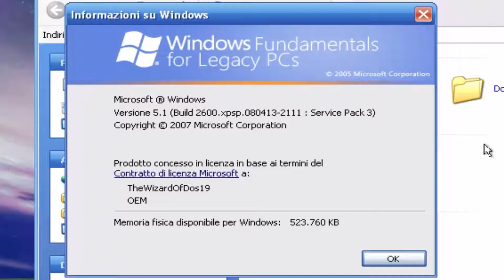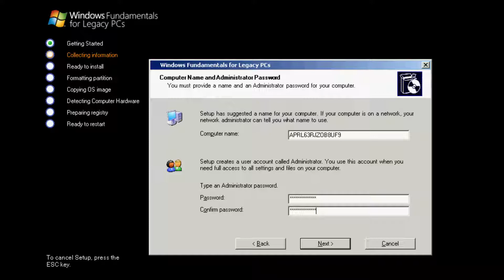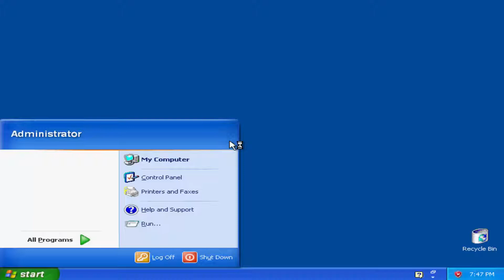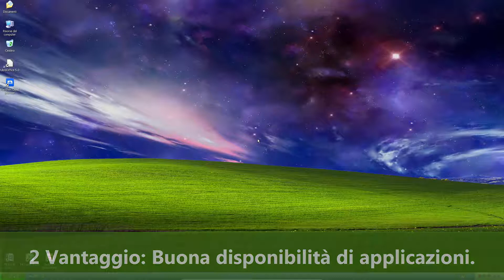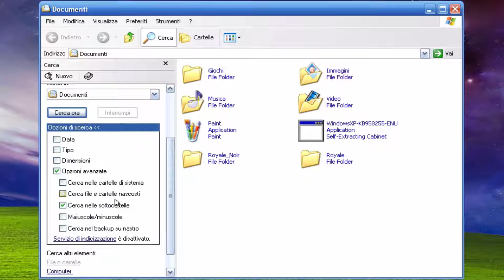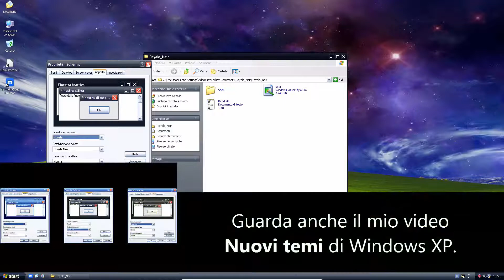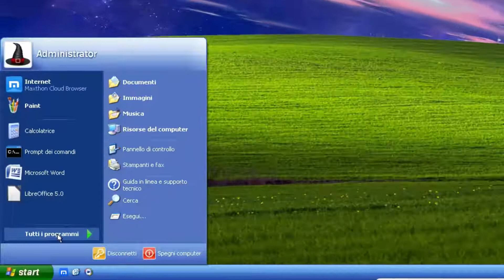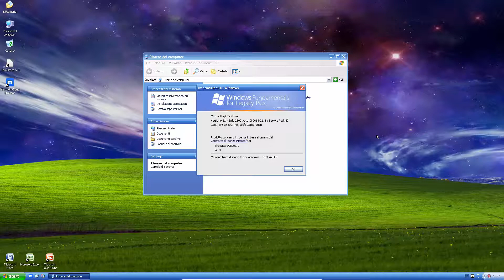Installazione e Recensione di Windows FLP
Recensione di Windows FLP: rilasciato nel 2006 dalla Microsoft, è basato su Windows XP SP2 e ottimizzato per girare su hardware molto datati. Inizio con il mostrarvi l'installazione del SO per poi passare alla recensione completa e dettagliata.

Capitoli:
00:00 Introduzione
00:37 Installazione
03:30 Primo Avvio
04:40 Vantaggi
08:58 Svantaggi
12:11 Conclusioni
12:47 Ending